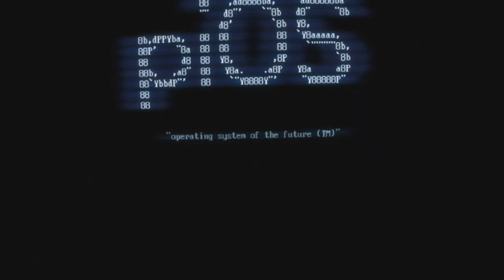Meta has killed the Quest 1!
we make youtube videos and streams about video games!